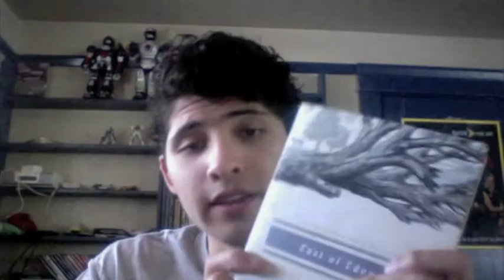The Garden of Eden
In which I talk about my favorite book in the whole world.